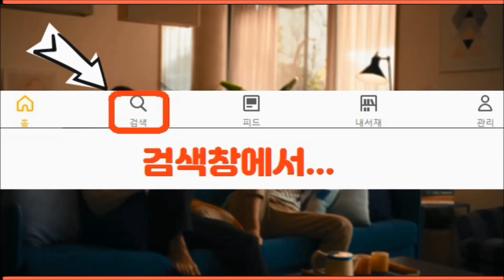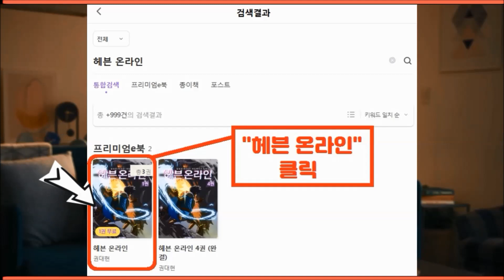리니지m 마법인형제작코인상자 100개 오픈 영상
리니지M
제754화: 마법인형제작코인상자 100개 오픈 영상
* 리니지m, 마법, 인형, 제작, 코인, 상자, 마법인형, 제막코인상자, 마법인형제작코인상자, 실험, 확률, 리니지엠, 게임, 공략, 방송

* 공간부장의 신작, 네이버 베스트리그 웹소설 "구멍 프로젝트"를 검색하세요!